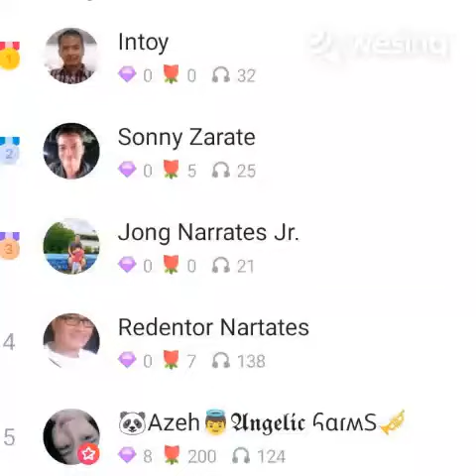L O.V.E by Olivia Ong